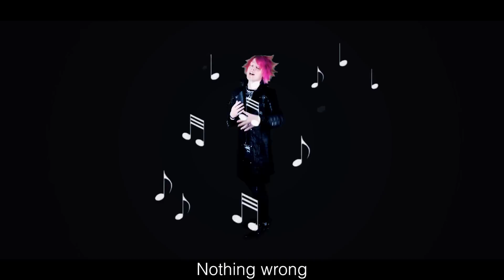Goodbye DanTDM (Song)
It's the end of the story, so far